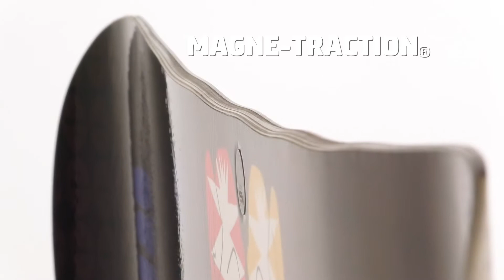HEAD SPACE | 2021-2022 GNU SNOWBOARD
From his beautiful mind. The C3 cambered Head Space is Forest’s asym twin freestyle mind expansion tool. A proven street slayer, rips any freestyle situation you might encounter at your home resort or out there with the crew. Magne-Traction® edge control, FSC certified eco core, sintered eco sublimated base. Find your feet with a board that knows anything and everything is possible.

Forest’s cambered creative freestyle vehicle
Streetwise, rips the resort, toys with the park
Asym technology unites your mind, body and board